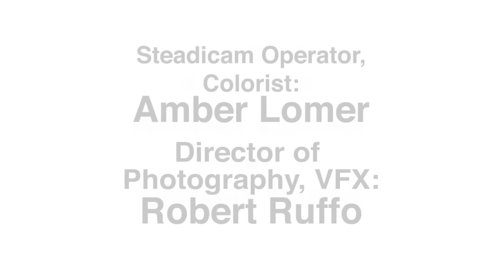Killgore & Polina - Magnet (Official Video)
Polina longs for unity in this Jungian tale about the light and darkness in us all.
Killgore & Polina - Magnet (Cover Art) from Ultra Music

Motion control system designed by Miles Barette based entirely on motors and controllers from
Kessler Crane.

Directors, Editors:  Amber Lomer and Robert Ruffo
Dir. of Photography / VFX: Robert Ruffo
Steadicam Op / Colorist:  Amber Lomer
Production Manager, Co-Producer:  Tommy Thilbault
Stylist:  Lu-Phillippe Guilmette, Judy Inc..
Hair and Makeup: Charlotte-Marie Flannery
Assistant Camera, Technohead Operator:  Rafi Leuwenkroon
Head Gaffer: Manuel Lessard
Assistant Gaffers:  Armando Tremblay, Guillaume Carboneau
Grips:  Martin Leduc-Poirier, Jonathan Lamirand
Production assistant: Noel Lomer